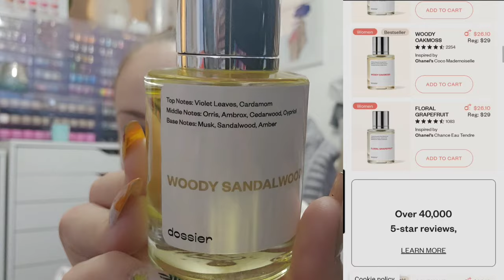Nail Studio Vlog | Dossier Perfume | Organizing Nail Art Gift Boxes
Join our FB Group BR Nail Talk

Ontario Canada
L5B 4A7

Please watch the ads. It truly makes a difference.
Help me create more content by donating anything you can spare.
       HUGS💙🤗

🔹️Madam Glam
🔹️Gellen - Bluerose 10%OFF
🔹️Venalisa-Bluerose333 10%OFF
🔹️Born pretty- Bluerose34 10%OFF